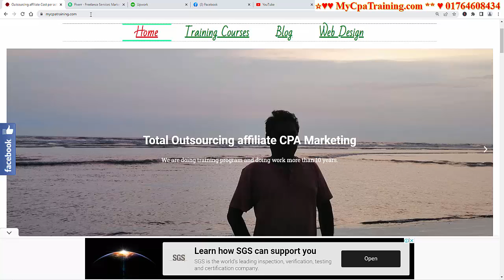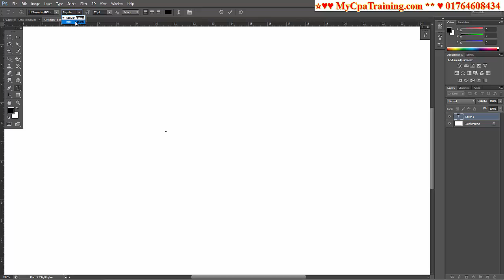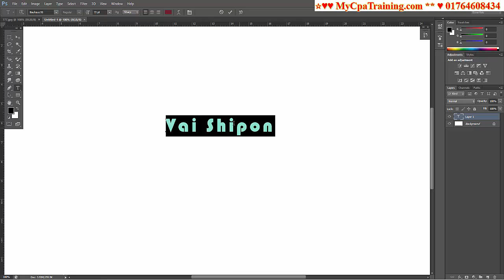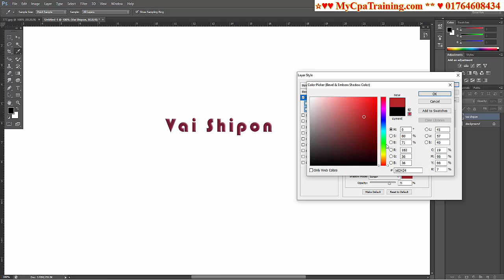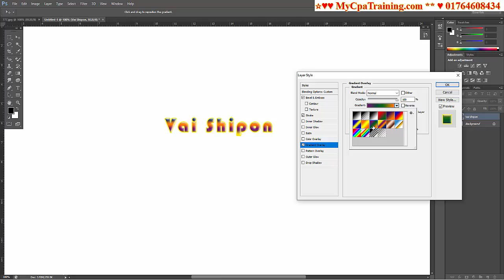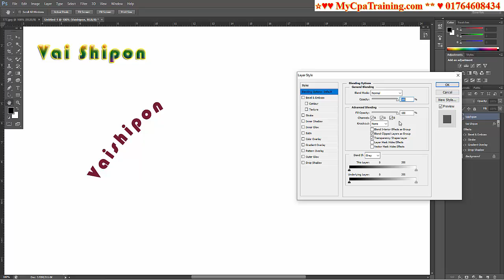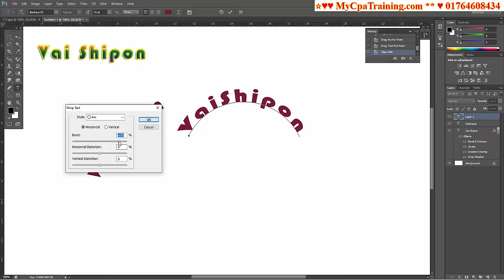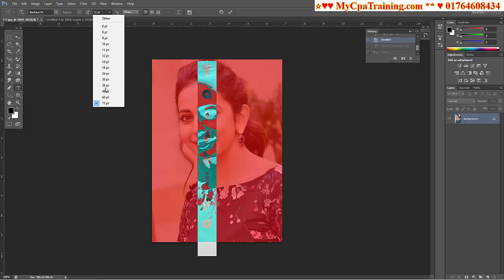Photoshop Type Tool | ফটোশপ টাইপ টুল এর ব্যবহার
Skype : vaishipon
ধন্যবাদ
মনোয়ার শিপন Photoshop Type Tool bangla tutorial for Bangladeshi freelancers and graphic designers.

ফটোশপ টাইপ টুল এর ব্যবহার !!!

☐ Liked?

Related Search:
photoshop type tool
types of type tool in photoshop
how to edit text in photoshop image
horizontal type tool
how to edit text in photoshop without creating a new layer
vertical type tool
what are the four options of type tool

Thanks
এই অফার সীমিত সময়ের জন্য।
১২ বৎসরের অভিজ্ঞতা ২ লাইনে বোঝানো যাবেনা, তার পর ও বলার চেষ্টা করছি।
১. ডিজিটাল মার্কেটিং নলেজ
২. আমাজন এফিলিয়েট একাউন্ট
৩. আমাজন এফিলিয়েট ওয়েব সাইট
১. ডিজিটাল মার্কেটিং নলেজ
২. মেক মানি এফিলিয়েট একাউন্ট
৩. মেক মানি এফিলিয়েট ওয়েব সাইট
১. ডিজিটাল মার্কেটিং নলেজ
২. টি শার্ট এফিলিয়েট একাউন্ট
৩. টি শার্ট এফিলিয়েট ওয়েব সাইট
১. ডিজিটাল মার্কেটিং নলেজ
২. সি পি এ মার্কেটিং একাউন্ট
৩. সি পি এ মার্কেটিং অফার এর জন্য ওয়েব সাইট